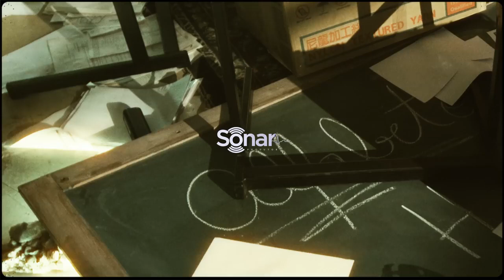MC Tuto - Alfabeto (Matheuszin DJ) [Clipe Oficial] REACT